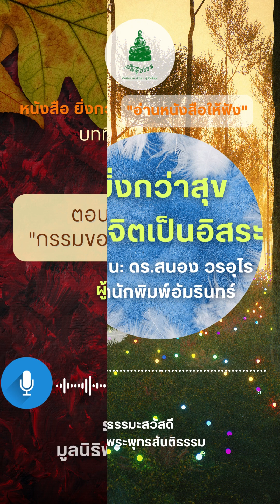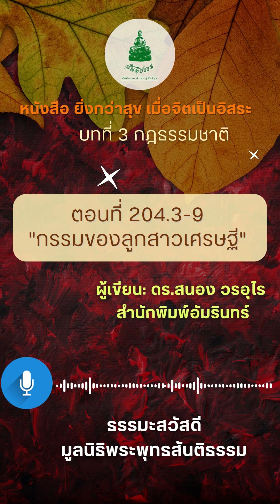204.3-9 กรรมของลูกสาวเศรษฐี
204 หนังสือยิ่งกว่าสุข เมื่อจิตเป็นอิสระ
เขียนโดย ดร.สนอง วรอุไร
สำนักพิมพ์อัมรินทร์